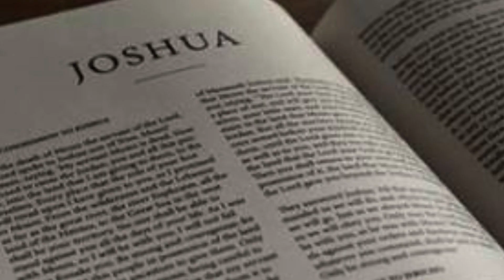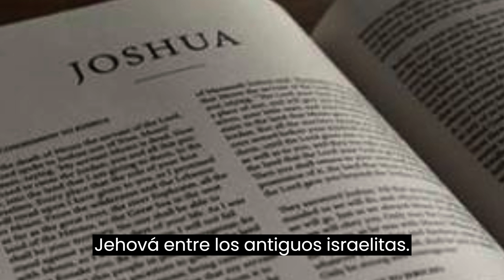EL LIBRO DE JOSUÉ